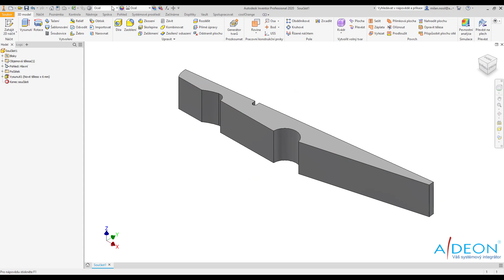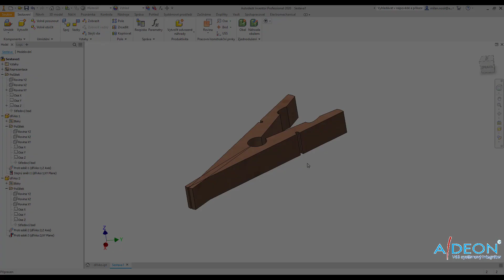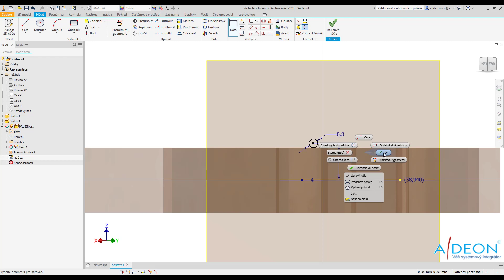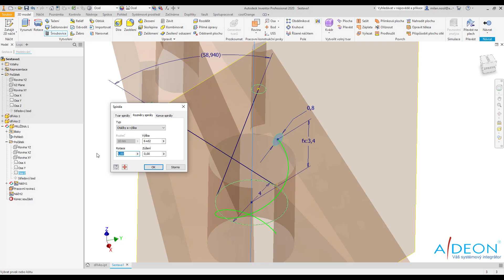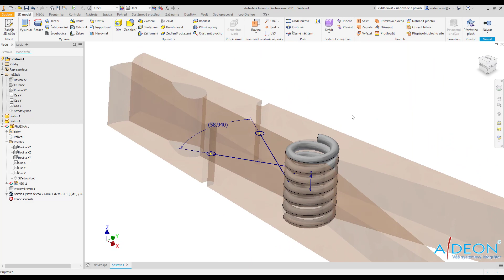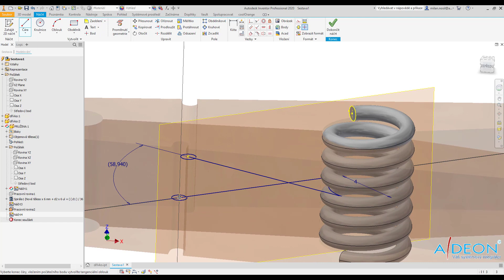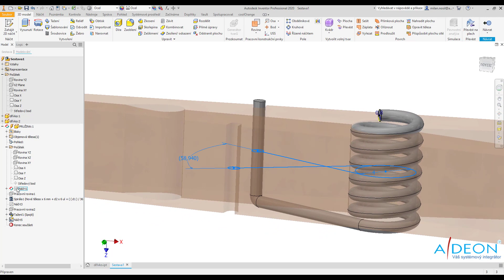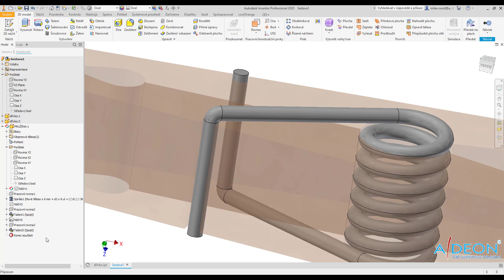Autodesk Inventor: Řešení příkladu 19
Tutorial pro model Inventoru. Řešení příkladu modelu v CAD programu Autodesk Inventor, zadaného na stránkách Inventor 3D blog.